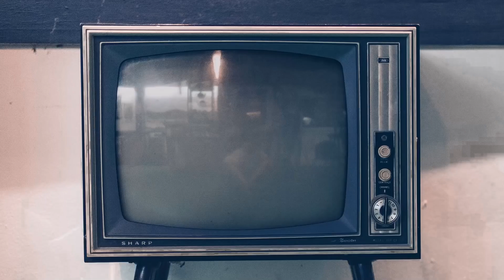Jah Mason Ft. Faya Gan - Bubble Down [Official Music Video HD]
Album: The Wave
Writer: Jah Mason & Faya Gan
Producer: Riddim & Vibez
Label: Exentric Touch Music

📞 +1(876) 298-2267